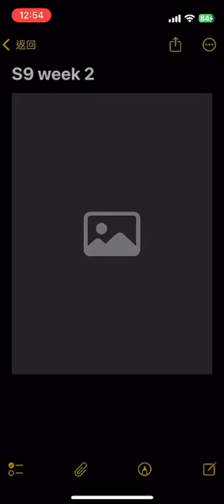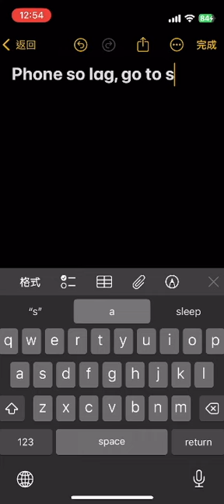Warcraft Rumble S9 day10